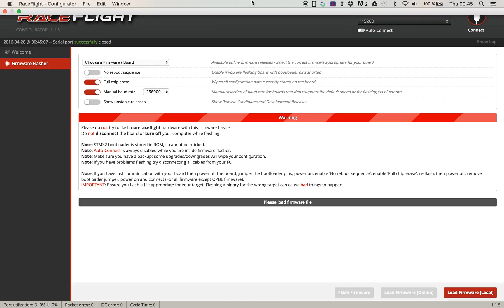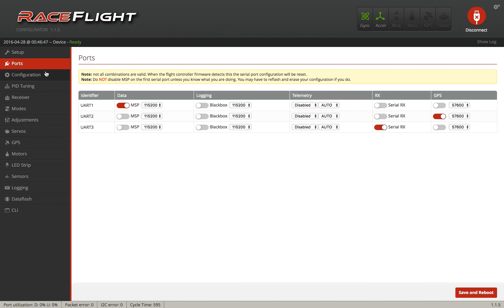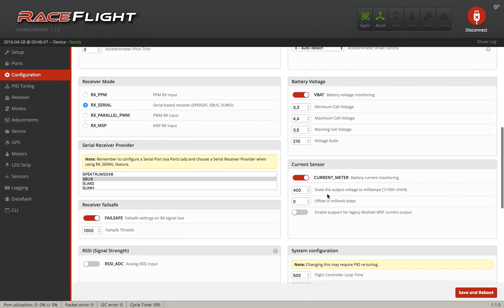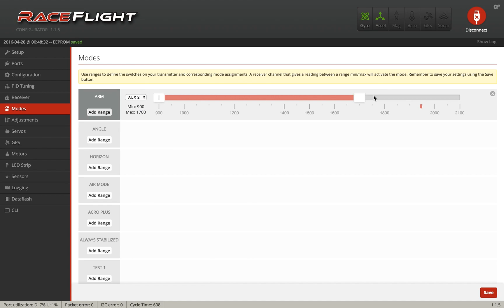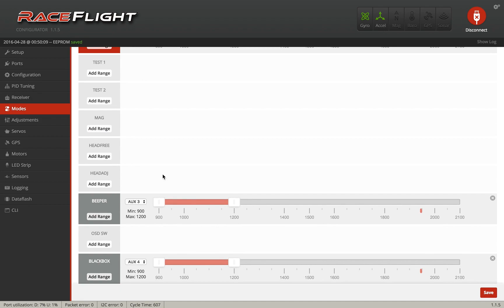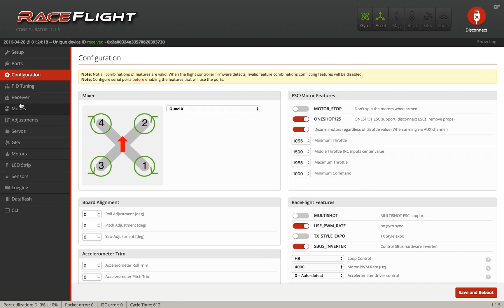RaceFlight RC12 // Flash // BasicSetup // Ultra210 (Victory230)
This is just a quick video showing you the steps I do to flash and setup the Ultra210 with RaceFlight (the same goes for the Victory230) Next step will be to flash the ESCs with the MultiShot BLHeli FW and then do the calibration (see description for links)